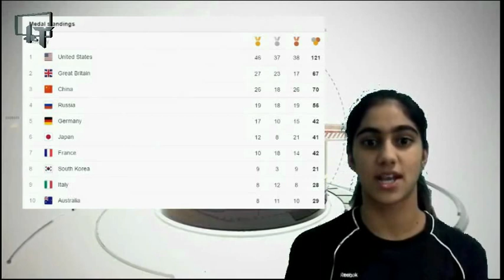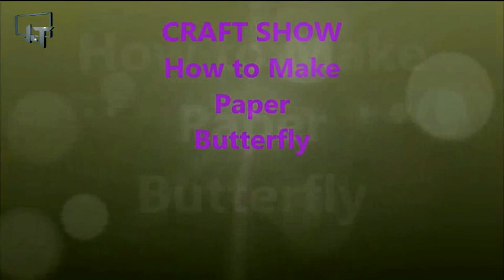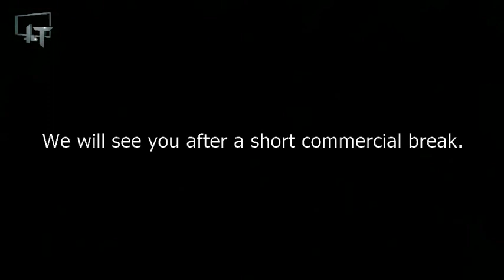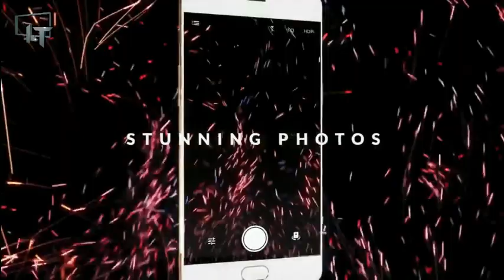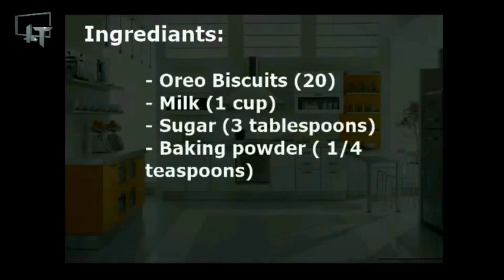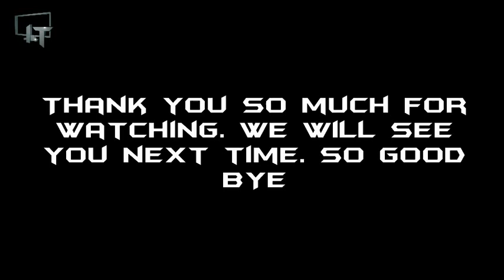Innovative TV | CBSE class IX activity | Video show